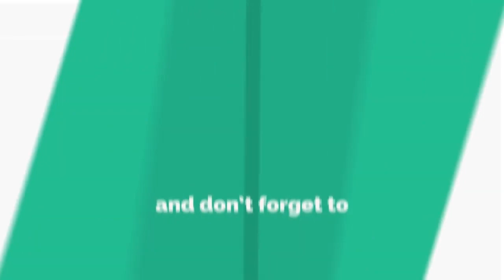VIRAL scandal VIDEO ng ANAK ni JERIC RAVAL na si VANESSA RAVAL KUMALAT NA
NAPANOOD NIYO NA BA?
Usap Usapan ngayon ang kumakalat na LE=eaked Scandal Video umano ng Anak ni Jerik Raval na si Vanessa Raval